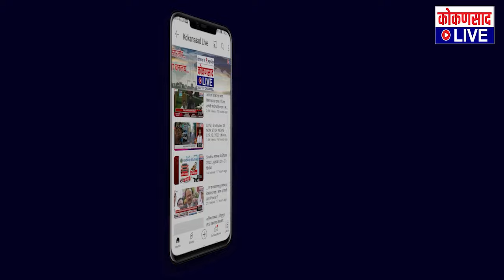विनायक राऊत खोटं बोलतात : प्रमोद जठार